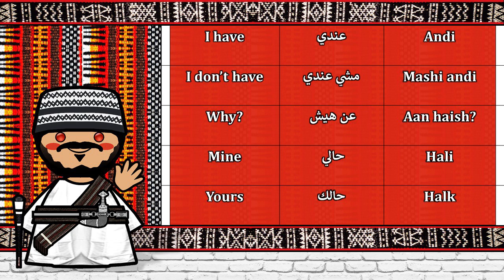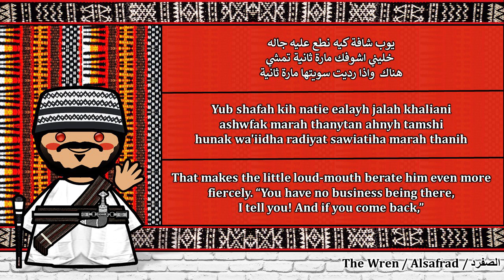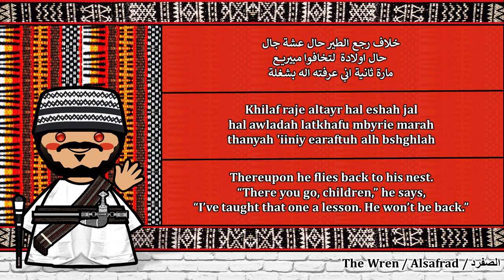The Sound of the Omani Arabic dialect (Numbers, Greetings, Words, & Story)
Special Thanks to Akmelot shli :D

Omani Arabic اللهجة العمانية
Native to: Oman
Region: Hajar mountains and a few coastal towns
Native speakers: 720,000 in Oman (1996)
320,000 in UAE,[1] 15,000 in Kenya (1995)
Language family: Afro-Asiatic

Omani Arabic (also known as Omani Hadari Arabic) is a variety of Arabic spoken in the Al Hajar Mountains of Oman and in a few neighboring coastal regions. It is the easternmost Arabic dialect. It was formerly spoken by colonists in Kenya and Tanzania, but these days, it is mainly remains spoken on the island of Zanzibar. There are several distinct dialects of Omani Arabic, such as Dhofari Arabic and Shihhi Arabic.